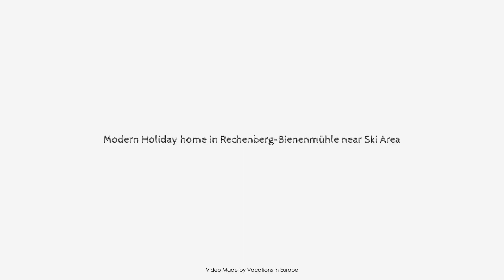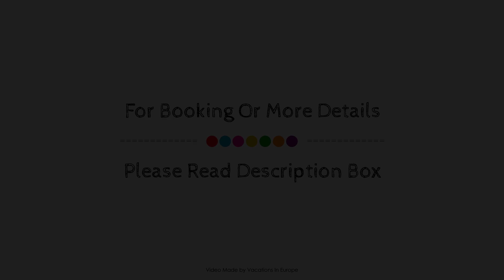Modern Holiday home in Rechenberg-Bienenmühle near Ski Area, Germany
Searching For
1. Modern Holiday home in Rechenberg-Bienenmühle near Ski Area
2. Modern Holiday home in Rechenberg-Bienenmühle near Ski Area Virtual Tour
3. Modern Holiday home in Rechenberg-Bienenmühle near Ski Area Rooms
4. Modern Holiday home in Rechenberg-Bienenmühle near Ski Area Amenities
5. Modern Holiday home in Rechenberg-Bienenmühle near Ski Area Videos
6. Modern Holiday home in Rechenberg-Bienenmühle near Ski Area Offers
7. Modern Holiday home in Rechenberg-Bienenmühle near Ski Area Deals
Audio Credit:
Track Title: Subway Dreams
Artist: Dan Henig